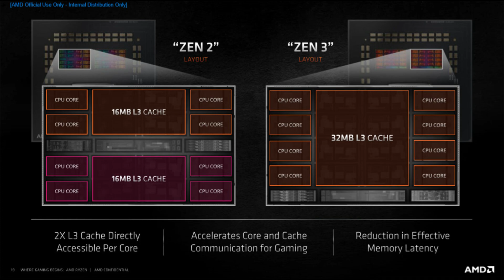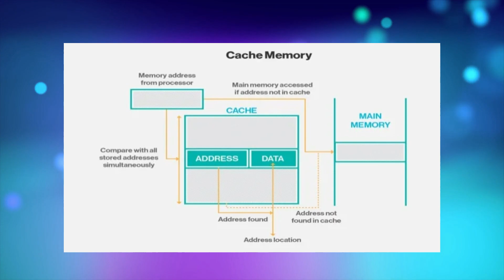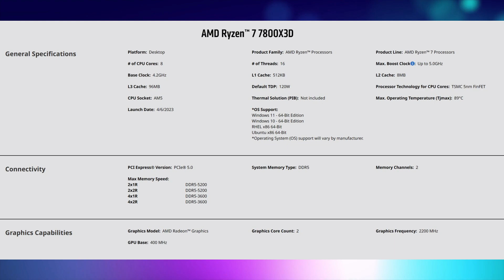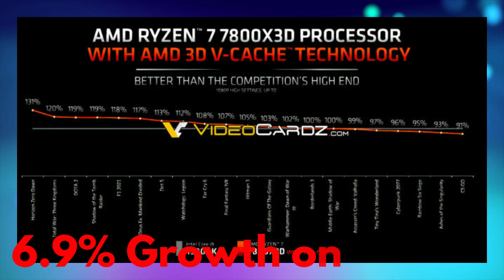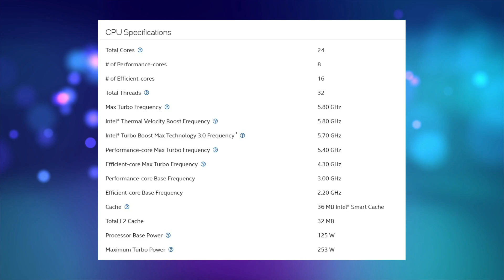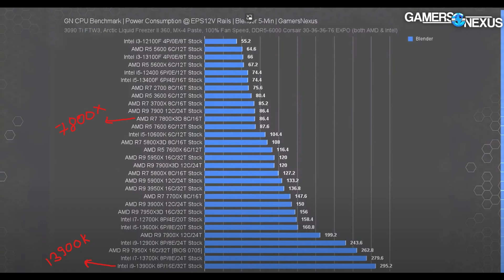AMD 7800X3D Fastest Gaming Processor 2023 with Benchmarks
AMD 7800X3D My Thoughts and Benchmarks. AMD Ryzen 7800X 3D V-Cache Discussion.
Setup your Laptop for best Performance and long life. Download This Application.

♦ OS : Windows 10 Pro 64Bit
♦ CPU : Ryzen 5 3600
♦ RAM : DDR4 16GB 3000 MHz
♦ GPU : Nvidia RTX 2060 Super ( 8 GB GDDR6)
♦ SSD  : 480 GB M.2 WD Green
♦ HDD : 1TB 7200 Rpm